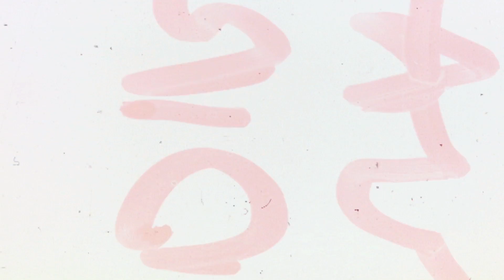Gecko 'Camden' (Official Video 1080p)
Watch in HD, choose 1080p

The Cast: Will Sanderson-Thwaite
Simon Cole
Gabriel Casey
Ben Mckone
Moa Taylor Hodin
Poppy Róisín Goodwin Falk
Sarah Wills
Amy Tripp
Katie Abbott
Editing & colour correction by Chris Hugall
Art direction by Chris Hugall & Marcia Hugall
Lighting by Greg Hayes
Make up by Atalanta Bluff
Catering by Charlie Hugall
Runner: El Bobin
Many thanks to Matilda & Rockwell studios & to Bill Waters & Mum & Dad Studios.
Thanks to Peter Hugall for the cardboard.
More thanks to Chris & Marcia Hugall for the amazing amount of effort they put in to make this happen.
'Camden' was recorded at Snap studios, North London.
Produced by Adam Crowe and Gecko
Engineered by Adam Crowe
Mixed by Adam Crowe
Mastered by John Webber @Blue Pro mastering, London
All music (c) Will Sanderson-Thwaite, Ben Mckone, Simon Cole and Gabriel Casey 2012